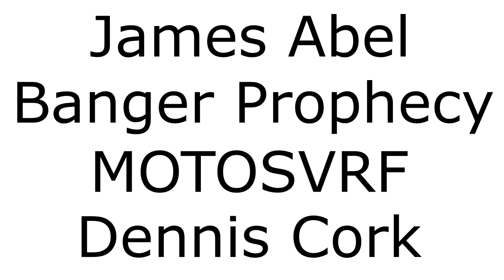"Black Hole's Biology 101" Animated Horror Comic Story Dub and Narration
Sit back, relax, and listen to this horror manga dub narration. This narration narrates a scary story from the "Black Hole's Biology 101".